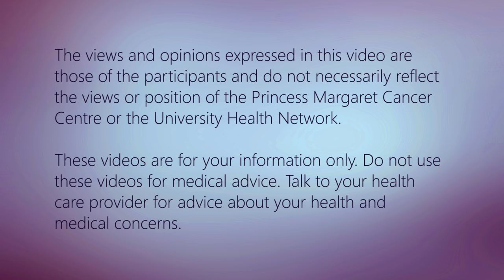People Without Cancer Will Never Understand // The C Word: Young Adults with Cancer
People without cancer will never understand ________?

A group of young adult cancer survivors candidly answer questions about life, being young, and having cancer.

Panel:
Stephanie Sliekers
Carolyn Van
Kyla Demarco
Vinesha Ramasamy
Thomas Cantley
Alyssa Whiteman
Peter Laneas

Support for Adolescents and Young Adults living with cancer:

There are programs available at Princess Margaret and in the community that support adolescents and young adults living with cancer.